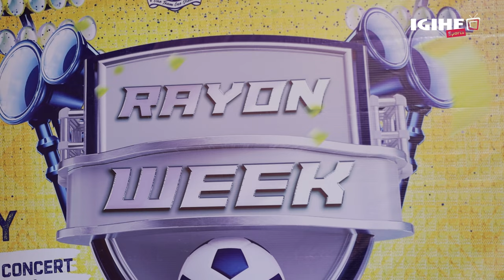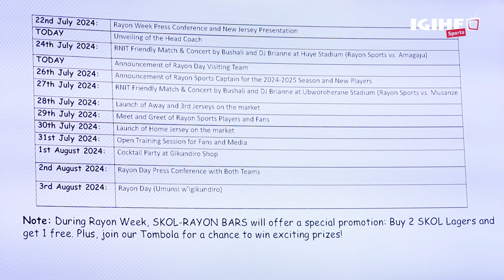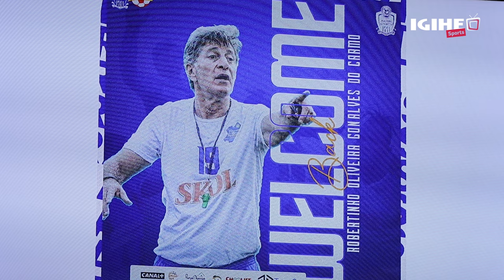Udushya tuzaranga Rayon Week Umwambaro mushya n'igikombe kizakinwa Gikundiro na SKOL batangaje